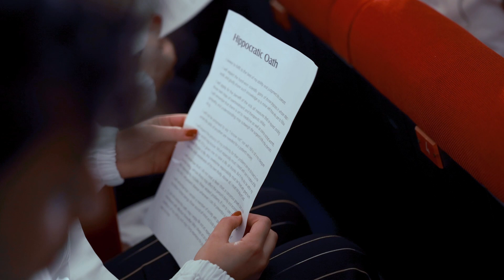White Coat Ceremony | Soham Sarkar - India